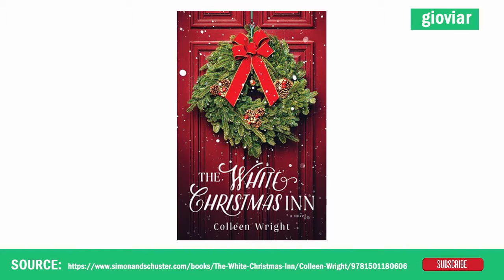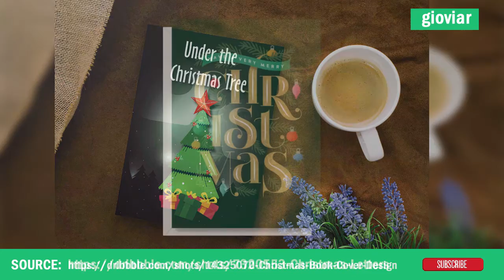20 Book Cover Christmas Design Inspiration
20 Book Cover Christmas Design Inspiration. Contact gioviar on fiverr for Book Cover Design - gioviar freelance graphic design